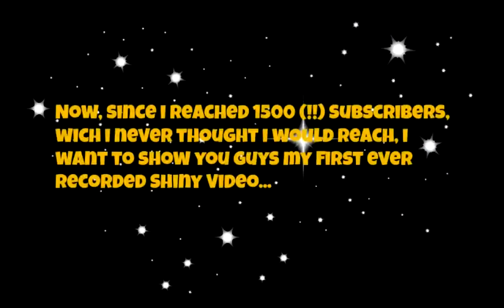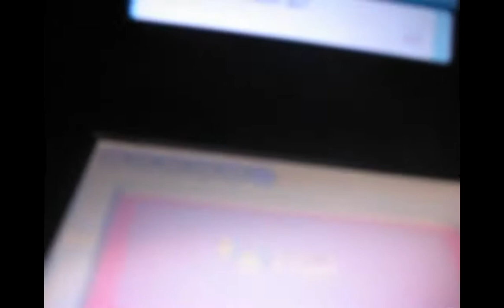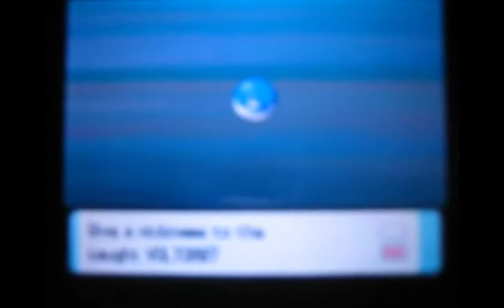[1500 Sub Special] Shiny Voltorb Flashback in Pokémon Diamond!!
It means a lot to me! Before i had this Channel, i was doing Let's play Videos. But i was always interested in Shiny Pokémon. Here is the first video i ever made for Shiny Hunting!